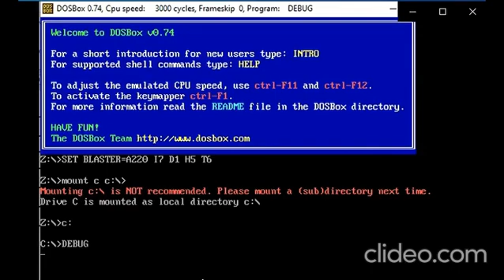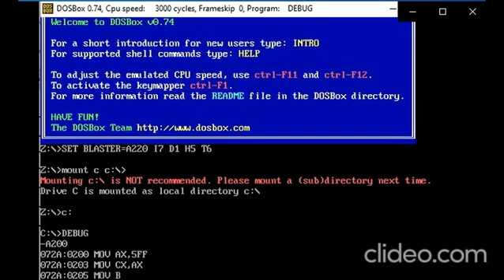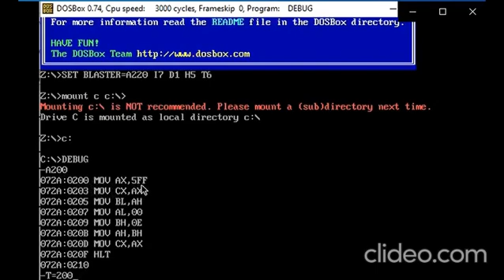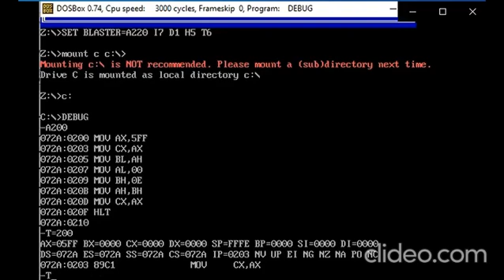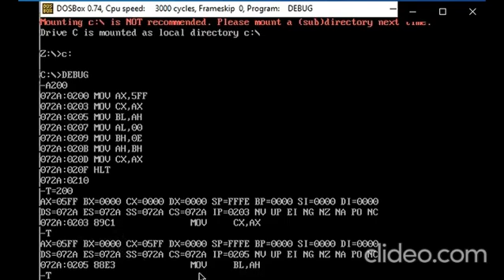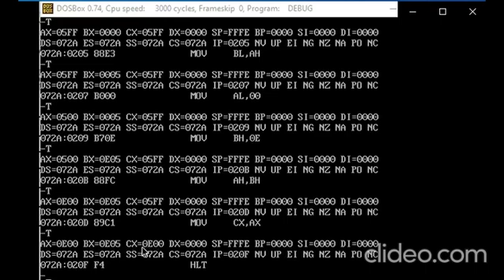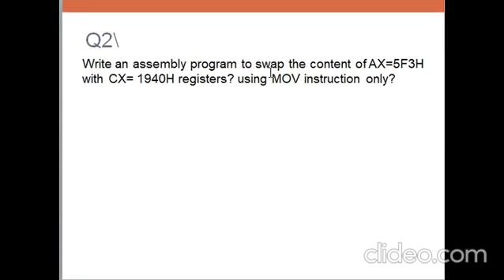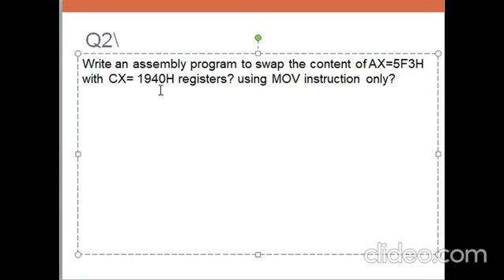MOV instruction in 8086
MOV instruction
To execute DEBUG file using DrobBox see this video: